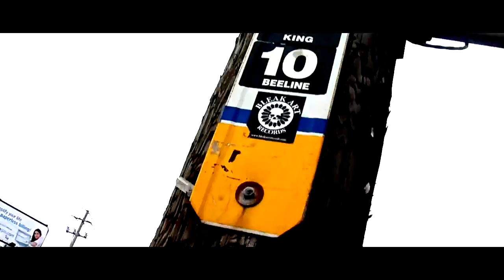Victim To The System-Josh Fisher (Music Video)HD